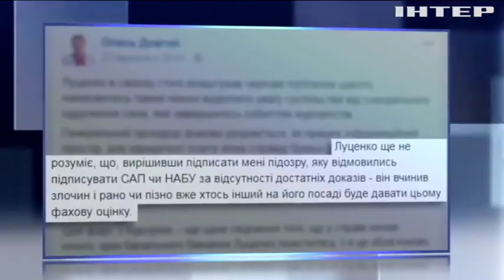В САП отказались подписывать подозрение Олесю Довгому